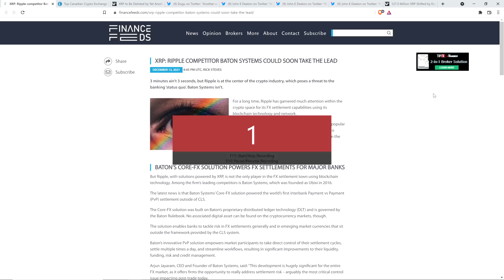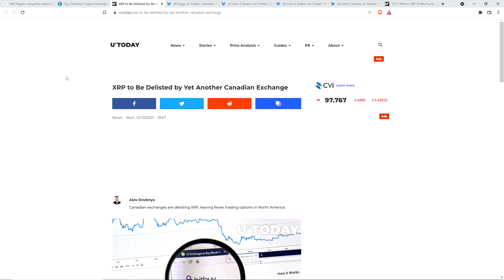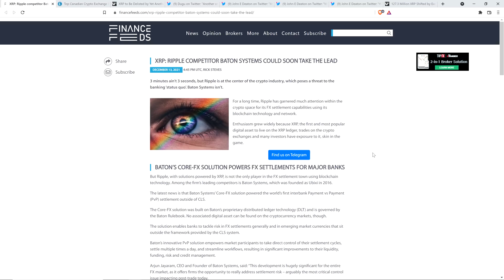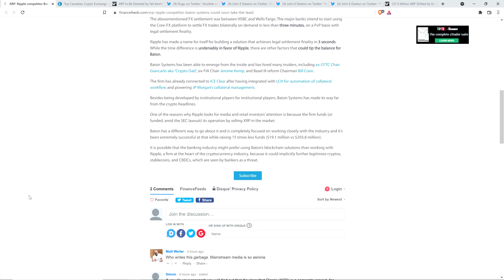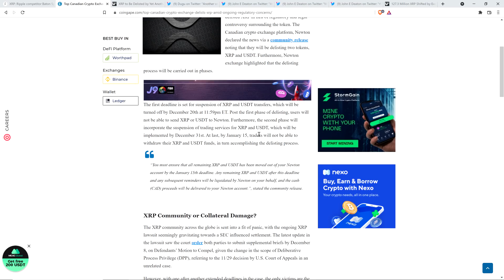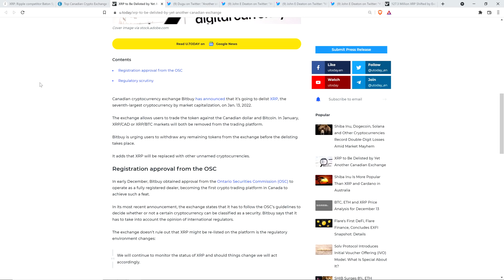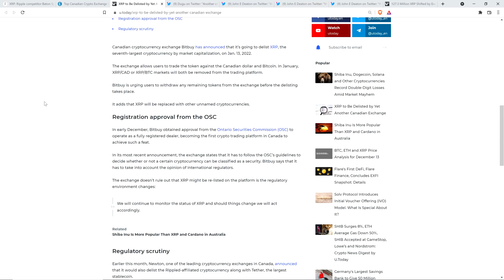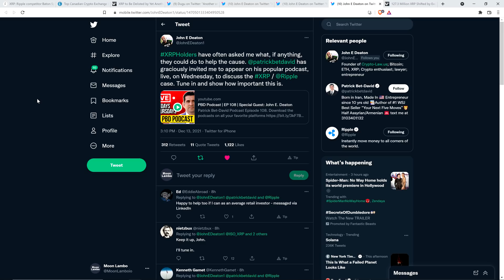XRP: Ripple Competitor Could TAKE THE LEAD: Report | XRP DELISTED From Exchange (AGAIN)